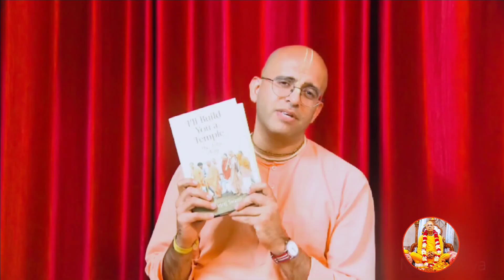HG Amogh lila prabhu ||Go To The Link👇Description Buy here Book 📔 @Shubharmanyamdas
||HG Amogh lila prabhu ||Go To The Link👇 Discretion Buy here Book 📔 ‎@shubharmanyamdas

To Buy this book please Log I will build you a Temple

हरे क्रिष्ण 🙏